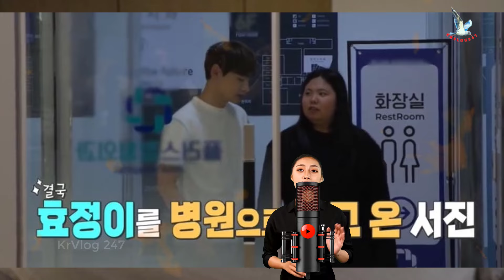'살림남2_7월6일' 박서진, 효정 건강검진 결과에 '눈물'.."결과를 듣자마자 49일 간격으로 세상을 떠난 두 형이 떠올랐다"→병원에서 무슨 일이 있었던 걸까요?!